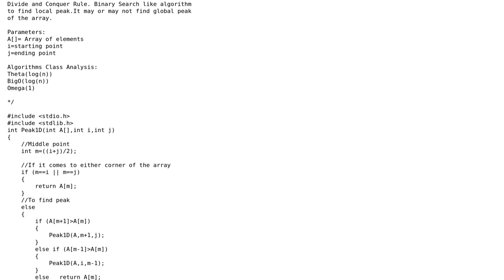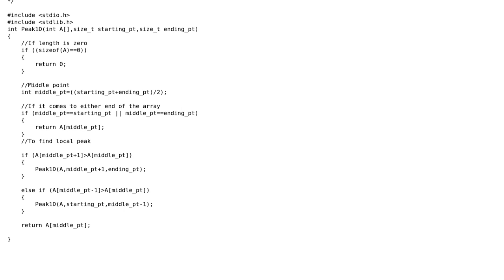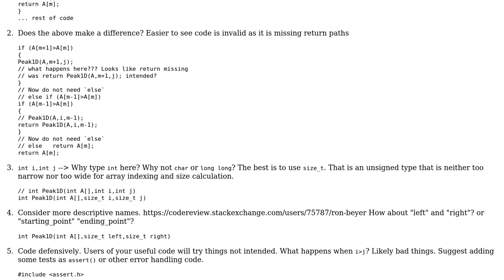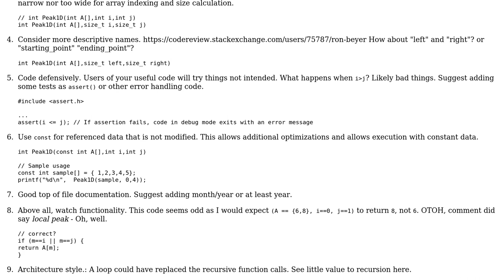Binary search-like algorithm to find local peak (2 Solutions!!)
Binary search-like algorithm to find local peak

With thanks & praise to God, and with thanks to the many people who have made this project possible! | Content (except music & images) licensed under CC BY-SA | Music | Images & others | With thanks to user user122750 user thepace user chux - Reinstate Monica and the Stack Exchange Network Trademarks are property of their respective owners. You are responsible for your own actions.